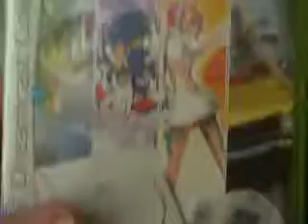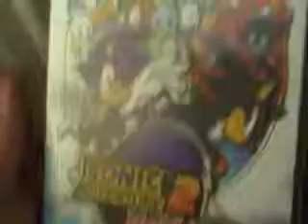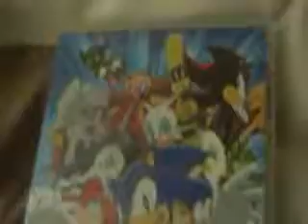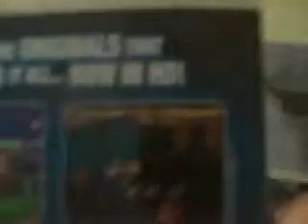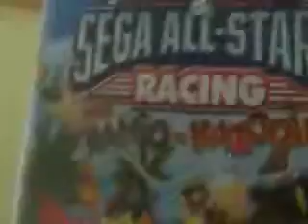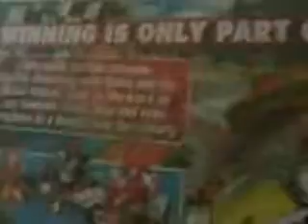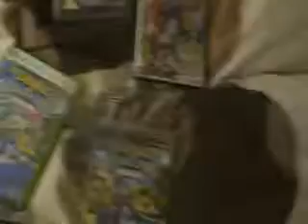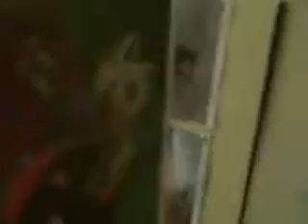my sonic collection